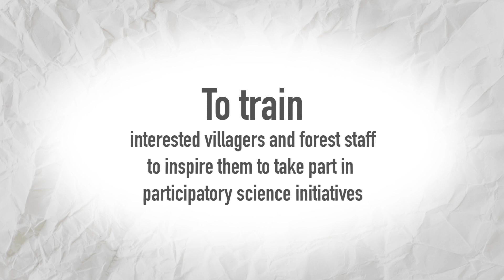'Hidden glories of Chilika' - The Fishing Cat Project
Chilika is India's oldest Ramsar Site and one of the few wetlands in the world with both Fishing Cat and Smooth-coated Otter. The shallow, seasonally-inundated sections of Chilika is their home. Their habitat here is being rapidly replaced by intensive aquaculture. We call for action to prioritize Fishing Cat and Smooth-coated Otter habitat in Chilika, which is a magnet for the hundreds of migratory birds and invertebrates that make Chilika one of the most ecologically productive and rich ecosystems.